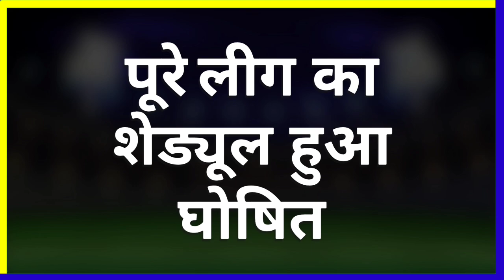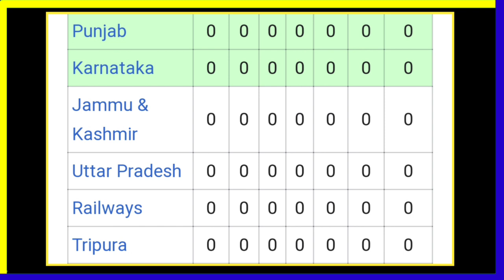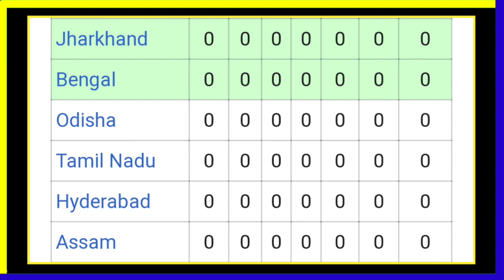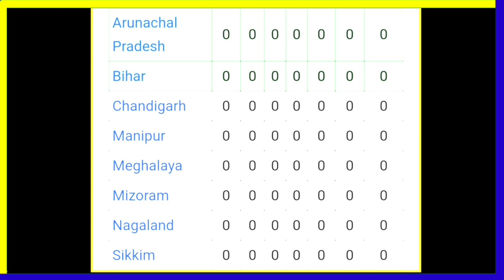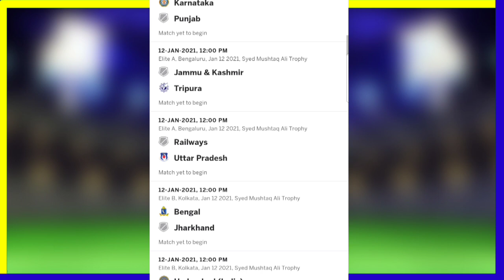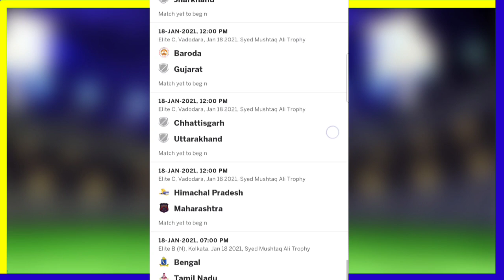Syed Mushtaq Ali Trophy 2021 Full Schedule & Time Table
Covered Topics
1. Syed Mushtaq Ali Trophy 2021 Schedule
2. Syed Mushtaq Ali Trophy Schedule
3. Syed Mushtaq Ali Trophy Schedule 2021
4. Syed Mushtaq Ali Trophy 2021 Time Table
5. Syed Mushtaq Ali Trophy 2021 Live Streaming
6. Syed Mushtaq Ali Trophy 2021 Squad
7. Syed Mushtaq Ali Trophy 2021 Live Telecast Channel
8. Mushtaq Ali Trophy 2021 Schedule
9. Syed Mushtaq Ali Trophy 2021 Players List
10. Syed Mushtaq Ali Trophy 2021 Live Telecast